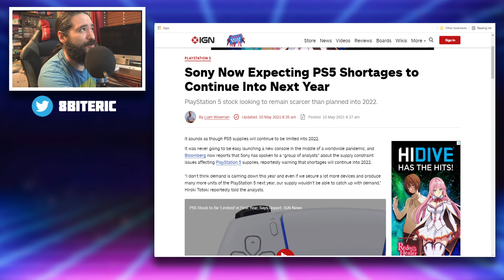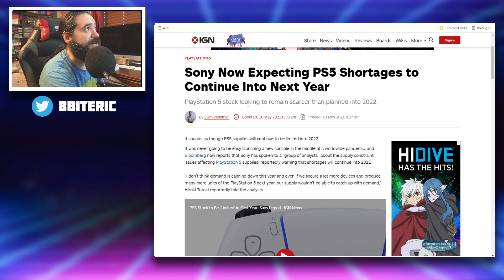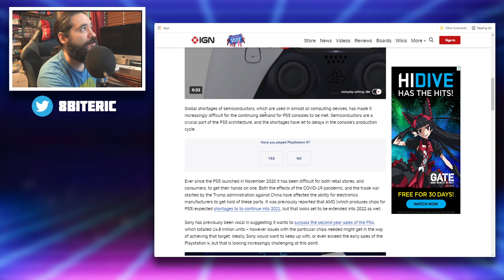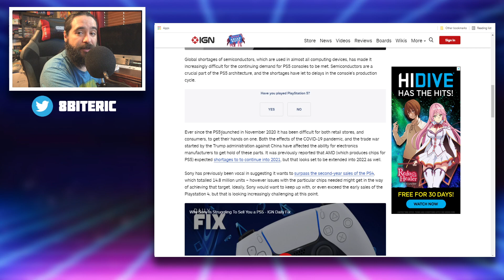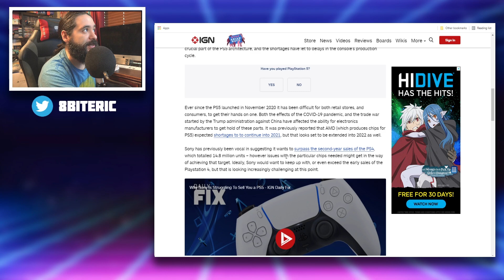Sony Now Expecting PS5 Shortages to Continue Into Next Year | 8-Bit Eric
Sony Now Expecting PS5 Shortages to Continue Into Next Year
. Bloomberg now reports that Sony has spoken to a “group of analysts” about the supply constraint issues affecting PlayStation 5 supplies, reportedly warning that shortages will continue into 2022.

Equipment used in videos:

Gaming Chair:
KILLABEE Big and Tall Gaming Chair 8212 Gray

Editing Computer:
Apple iMac (27-inch, 8GB RAM, 1TB Storage)

Computer Monitor:
Dell Ultrasharp U2718Q 27-Inch 4K IPS Monitor

Streaming/Gaming PC:
Asus G20AJ-US006S Intel Core i3-4150
3.5GHz 8GB DDR3 1TB HDD DVD±RW